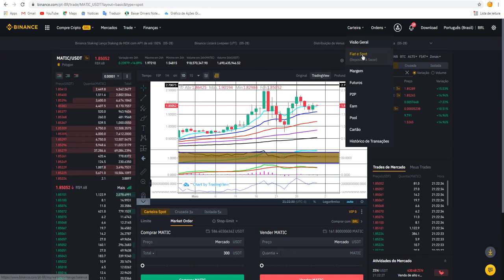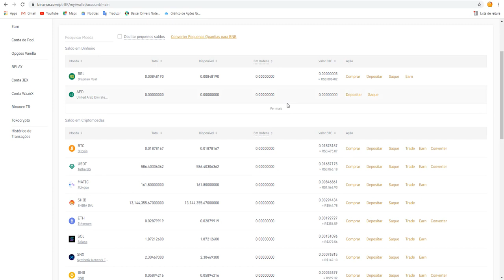COMO E ONDE COMPRAR MATIC COINPARA INCIANTE 2021 BEM FACIL HOW BUY MATIC NA BINANCE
Você pode comprar MATIC na Binance.

Etapa 3: compre MATIC/USDT

📹 ASSISTA TAMBÉM:
💴 COMO criar uma Carteira guardar Ergo e ADA